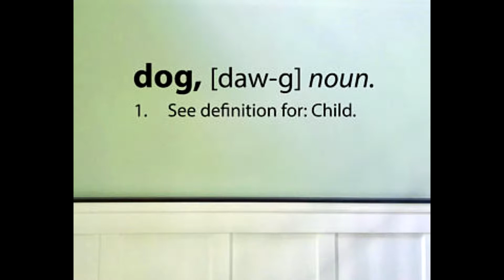Funny Dogs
Music
Blow Us All Away (Instrumental) - Hamilton: An American Musical